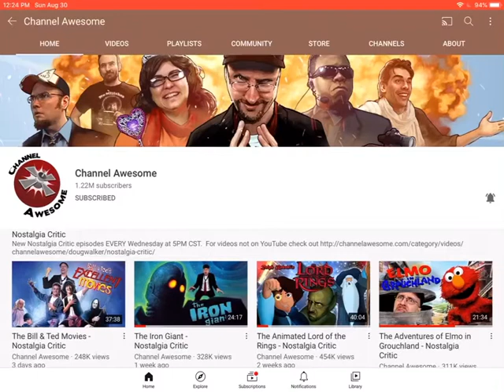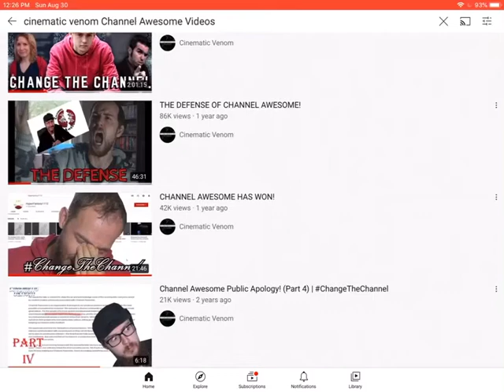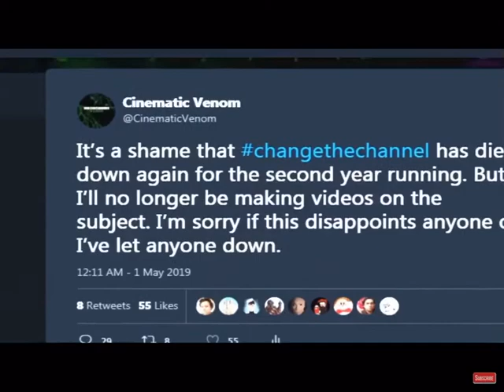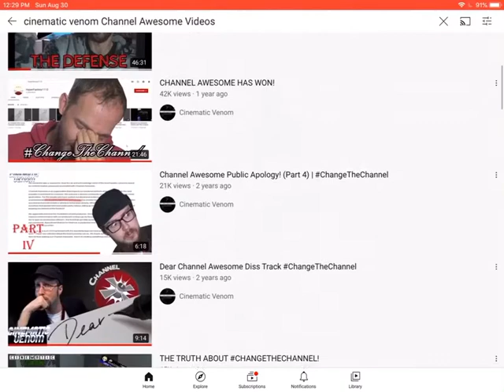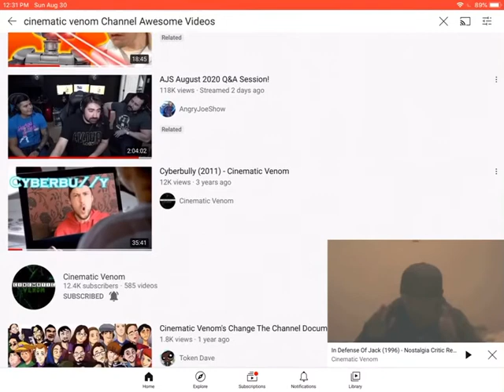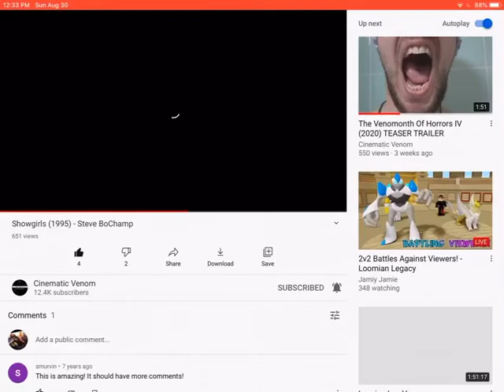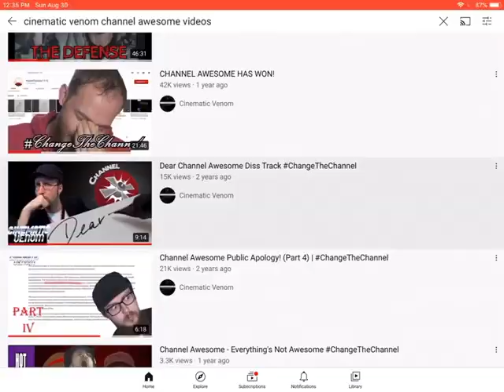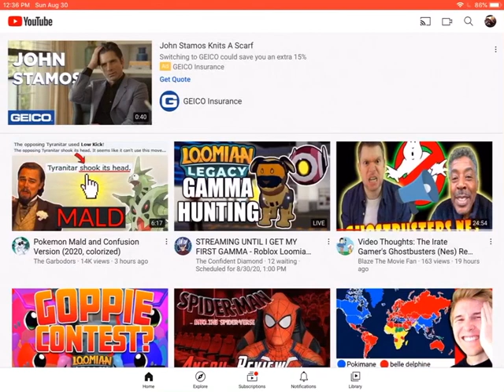Channel Awesome fans should stop attacking Cinematic Venom